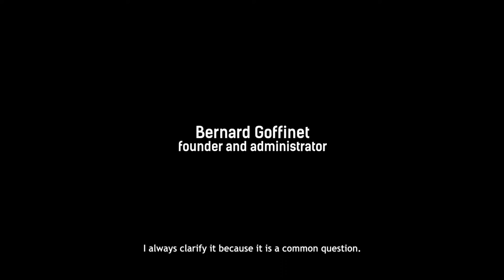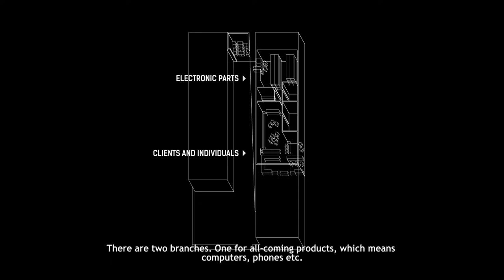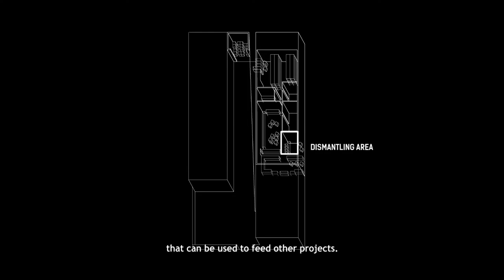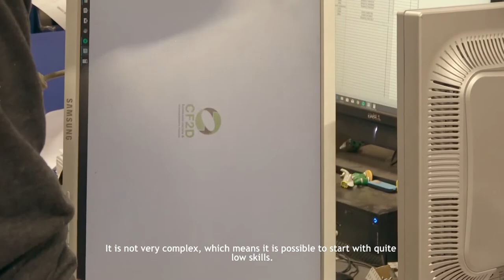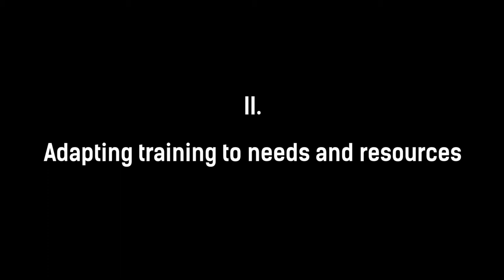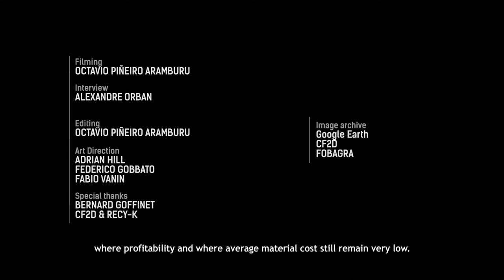CoM Clips - CF2D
CF2D is a non-profit focused on repurposing or at least selectively dismantling and sorting electronic waste, located along Brussels' canal district.